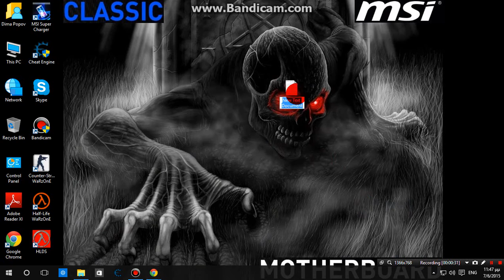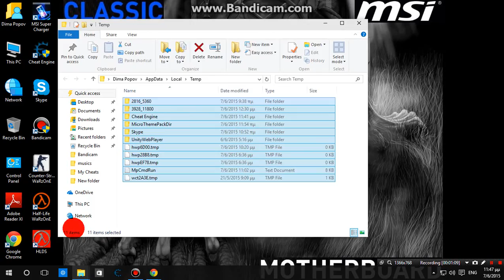War commander increase base for free!!!